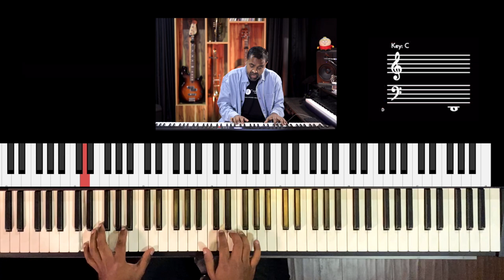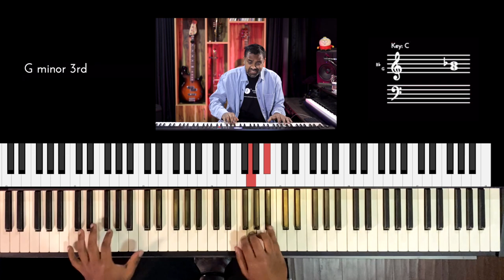Riff #2636 - Jason Zac